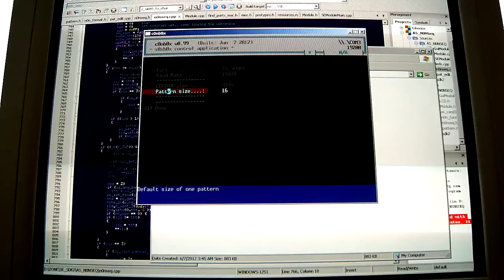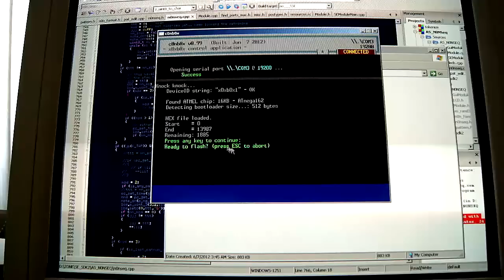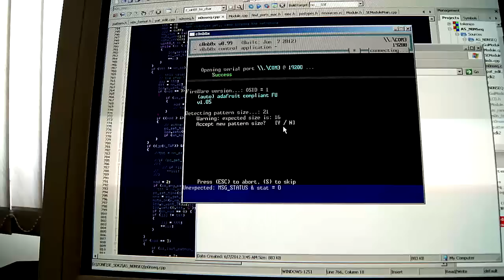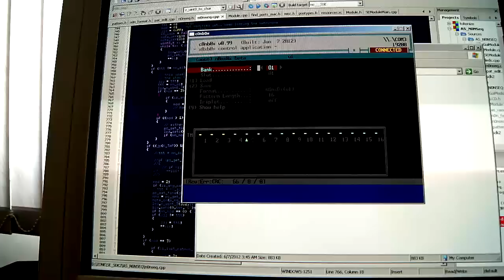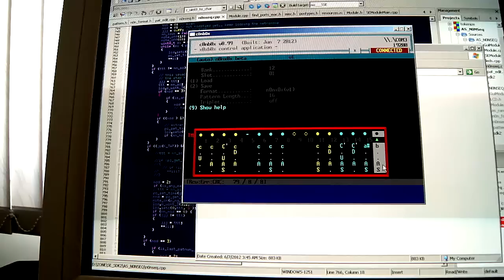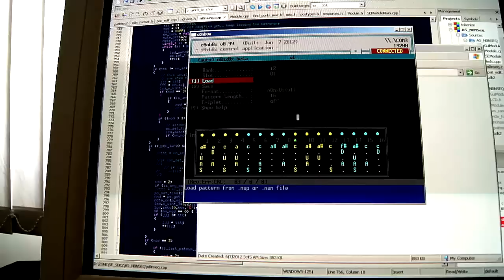c0nb0x v0.99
Quick Start Tutorial, no need for any words, it's simple enough